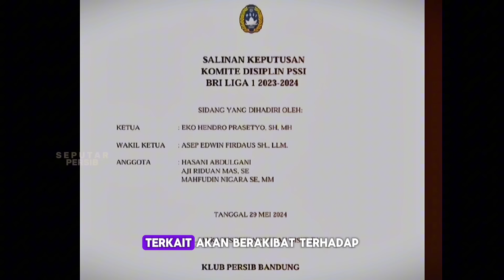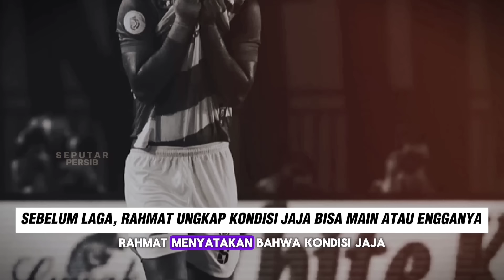TERHARU 😭 PERSIB UKIR SEJARAH DI TANAH MADURA, ALHAMDULILLAH JADI BINTANG 3 😭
PERSIB JUARA 2024 😭
Trimakasih :
🔹PERSIB TV
🔹INDOESIAR
🔹VIDEO.COM
🔹Dan Media Lainnya 🙏
Terimakasih Kepada Sumber NARASI: Bola.com,Tribun Jabar,Kompas.com, Indosport.com, simamaung.com, tribun.jabar TribunWow.com,Potensibandung.com & Media Lainnya